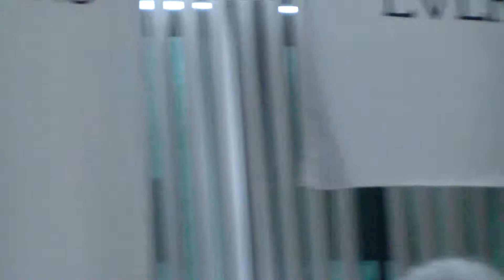HDV 0080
Reaching Across Cultures: A Conversation at the Unitarian Church in Anaheim CA. Rochelle McAdam, Margarita Estrada  Figueroa.